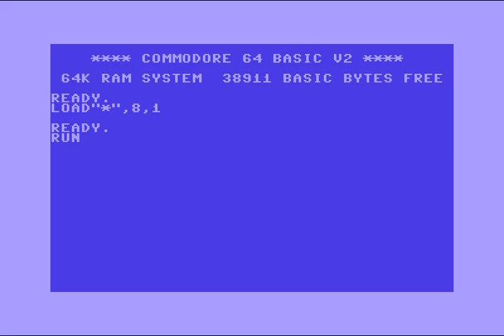Accuracy Intro 005 ! Commodore 64 (C64)